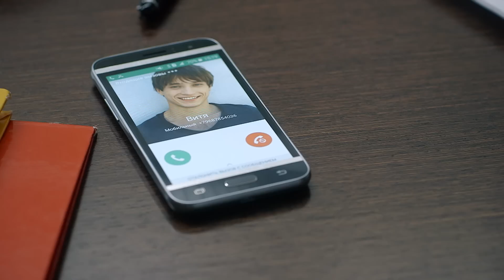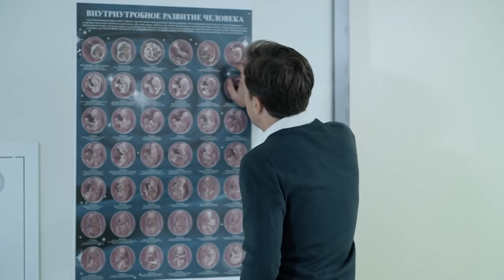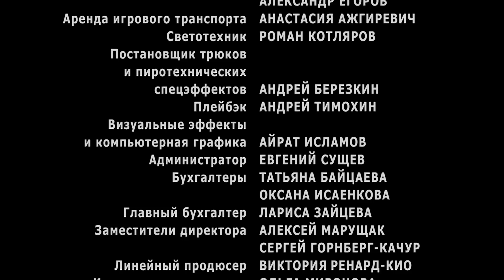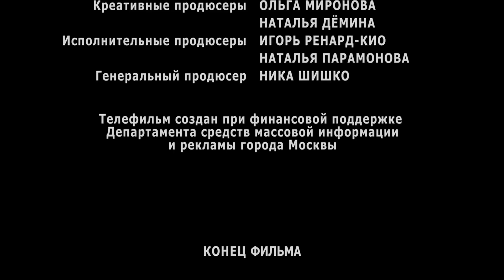¿Cuánto tiempo se puede vivir con ... ¿ AMADA? Increíble película sobre sentimientos secretos 💜